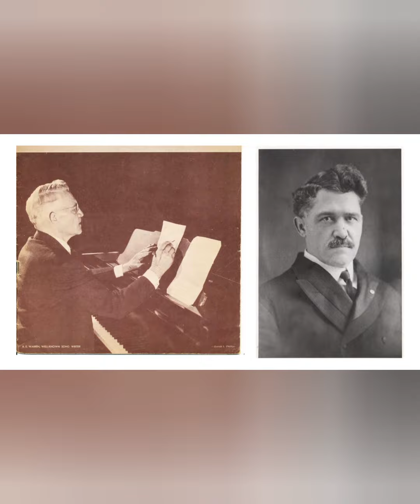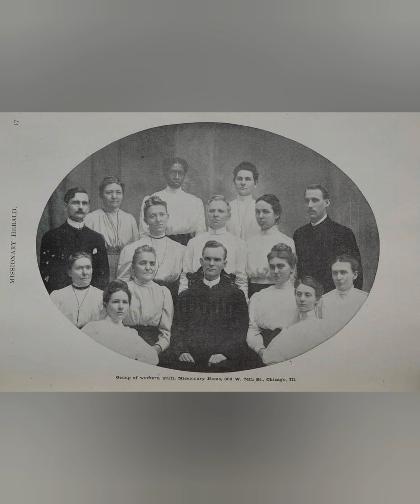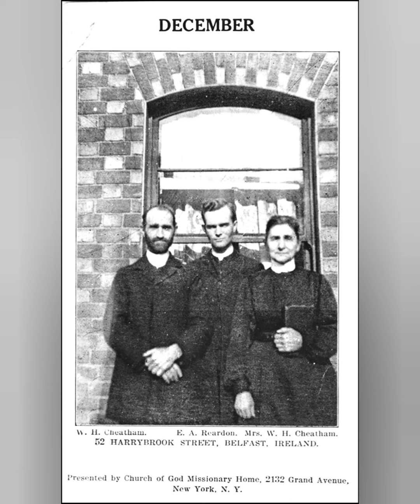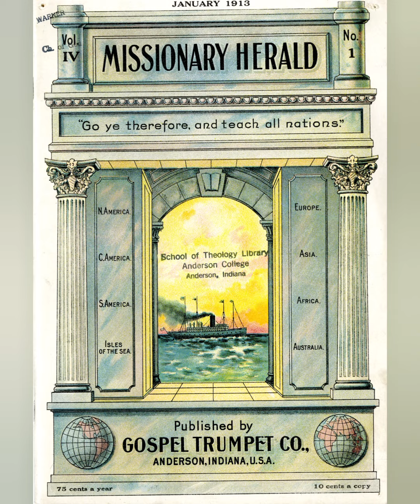Eugene A. Reardon - eine prophetische Stimme im Werk der Gemeinde Gottes